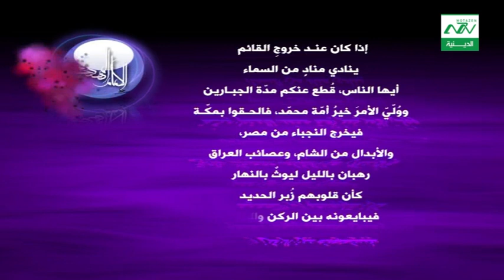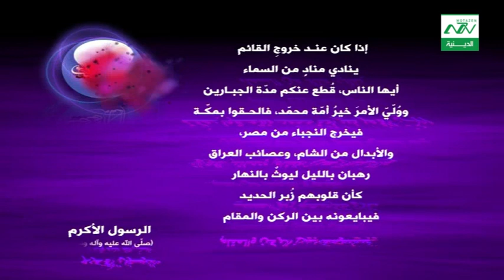احاديث عن الامام المهدي عجل الله تعالى فرجه الشريف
ورد عن النبي محمد (ص) : " إذا كان عند خروج القائم ينادي مناد من السماء : ايها الناس إن الله قطع عنكم مدة الجبارين ، وولى الأمر خير أمة محمد (ص) فالحقوا بمكة ، فيخرج النجباء من مصر ، والأبدال من الشام وعصائب العراق ، رهبان بالليل ، ليوث بالنهار ، كأن قلوبهم زبر الحديد ، فيبايعونه بين الركن والمقام " . ( بحار الأنوار ج52 ص304 ) /
من نحن ؟؟